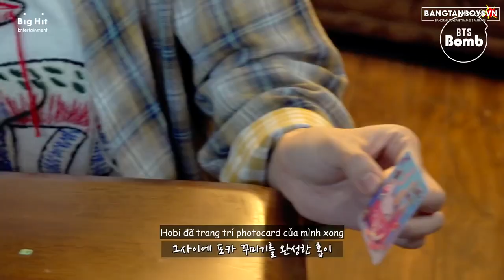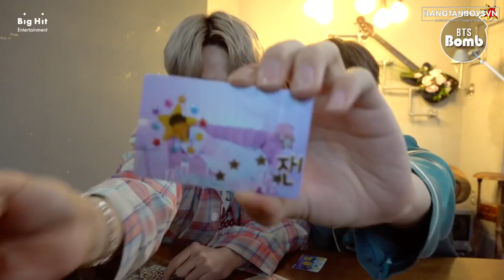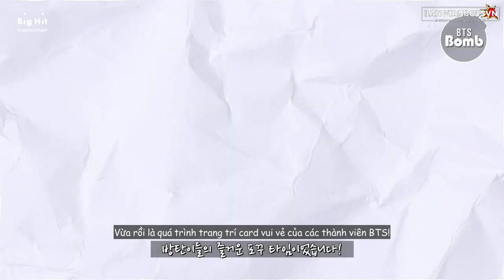[VIETSUB] [BANGTAN BOMB] Decorating Our Photo Cards - BTS (방탄소년단)